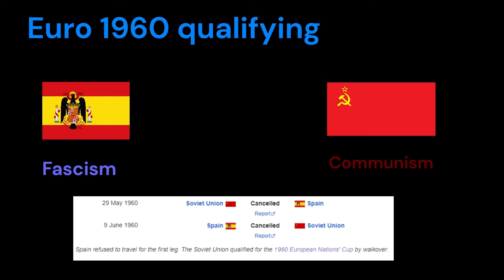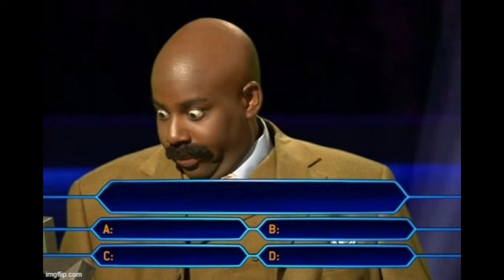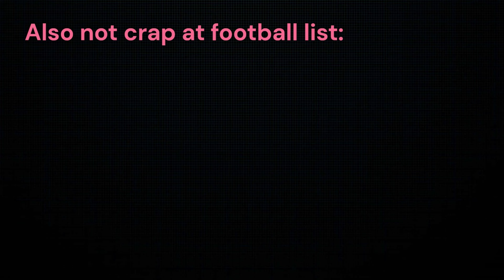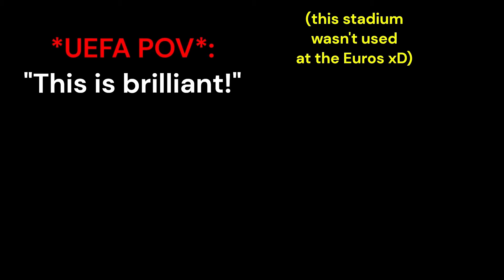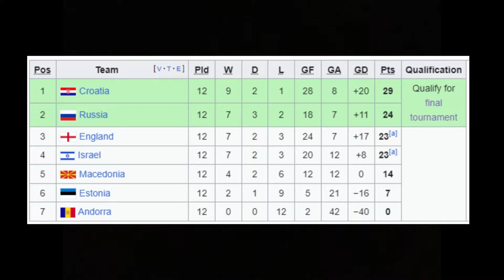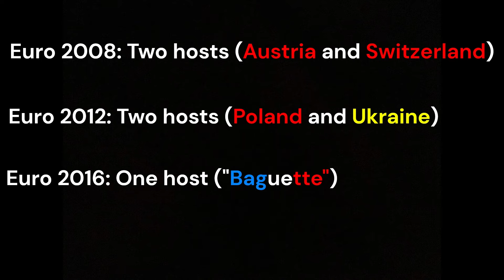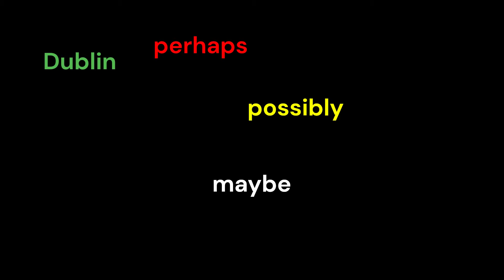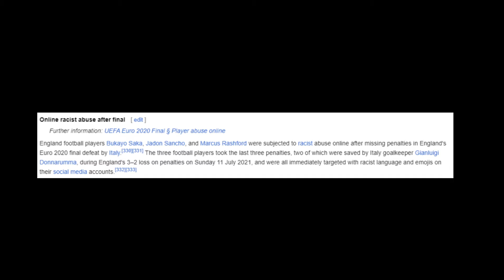entire history of the euros, i guess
This took a little while to edit.